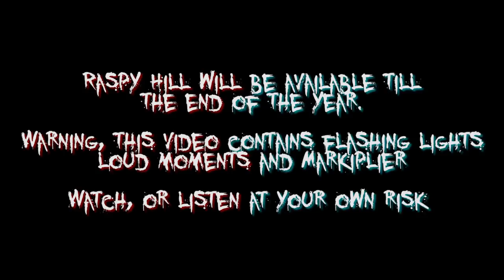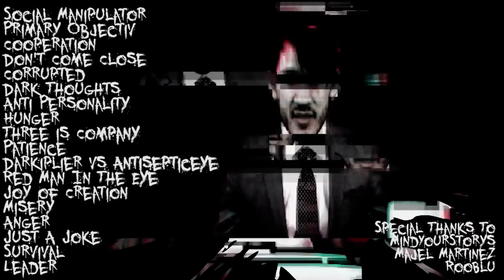Raspy Hill | MEGA MIX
Welcome to Raspy Hill, the Halloween Mega Mix! Below you can find how to get the album and other information.

I apologize this is a day late, my internet is not good at all and it took a long time to export/upload.

Please read the instructions down below, cause if you don't I might not be able to get you the album!

After you purchase the shirt, I need you to email me telling me your Style, Color you ordered the shirt in, and your confirmation number, this is so that I know you aren't lying to me about buying a shirt. (I get emails that tell me the Style, Size, Color and confirmation number, so don't try to fool me)

I will send you the full CD via email, after I get an email saying the shirt has been sent, this is so that way you can't pull your money back out.

Just A Joke- This song is about the Colonel, a WIP was posted on Tumblr
Survival- This song is about survivalist Mark, you can find him in the Resident Enis series on Random Encounters
Leader- This song is about Damian and his transformation to Darkiplier, a WIP was posted on tumblr and was finished in the livestream yesterday.